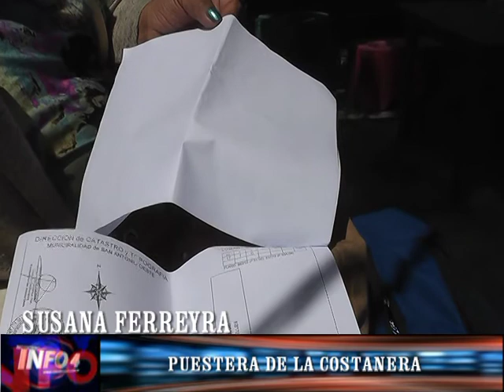SUSANA FERREYRA-PUESTOS DE ARTESANOS EN LA RIA